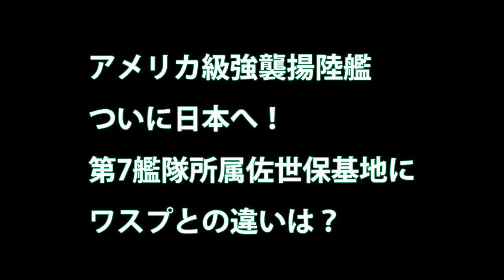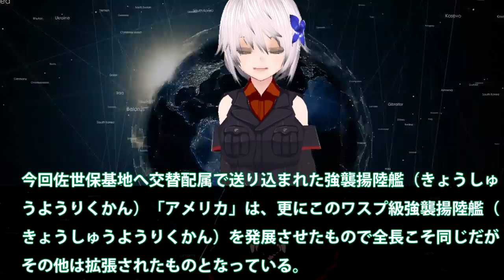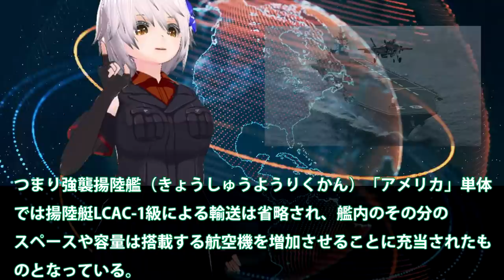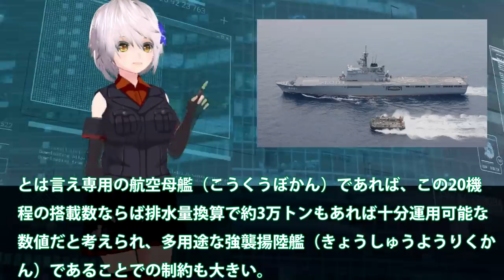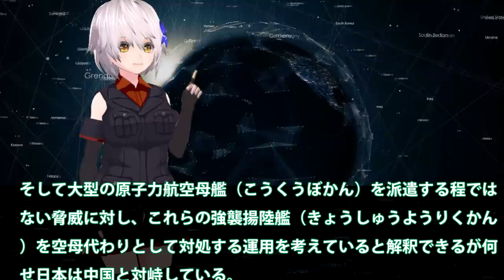アメリカ級強襲揚陸艦ついに日本へ！第7艦隊所属佐世保基地にワスプとの違いは？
関連動画
【最新型アメリカ級強襲揚陸艦】F-35Bを20機･準空母なみの実力！もうすぐ日本へ！ワスプ級との違いとは？大迫力の映像＆軍艦についての解説や秘話なども収録
【現代の上陸作戦】両用即応グループＡＲＧ・米軍5000名の混成部隊のミッションに迫る！
中国建造中の国産大型空母がベールを脱いだ！遼寧や就役間近の山東(仮称)との気になる違いは？【突撃一兵卒情報部】
【佐世保に配備】米海軍強襲揚陸艦2隻「アメリカ」が年内に「ニューオリンズ」も配備予定【米海軍】

引用・転載「出典：海上自衛隊ホームページ」
引用・転載「出典：航空自衛隊ホームページ」
引用・転載「出典：陸上自衛隊ホームページ」

【佐世保入港】米海軍の最新鋭強襲揚陸艦「アメリカ」佐世保配備「ニューオリンズ」と２隻体制
[4K]強襲揚陸艦アメリカ佐世保入港 USS AMERICA arrives in Sasebo - LHA6 U.S. Navy 7th Fleet amphibious assault ship
F35Bを満載！強襲揚陸艦ワスプが南シナ海へ!!!　空母化するいずものロールモデルだ！【突撃一兵卒情報部】
【先を越された】F 35B対応でイタリア海軍の軽空母「カブール」がドック入り
【番外編】米、最新強襲揚陸艦アメリカが佐世保に到着 USS America arrives at new home port in Sasebo Japan
【日米同盟】米海軍の強襲揚陸艦「アメリカ」が佐世保に年内配備へ、F 35Bの運用が可能…ドック型輸送揚陸艦「ニューオーリンズ」も！米サンディエゴを出港！！（20
大統領Marine One 横須賀基地「護衛艦かが」から米軍「強襲揚陸艦ワスプ」へ!!! President Trump